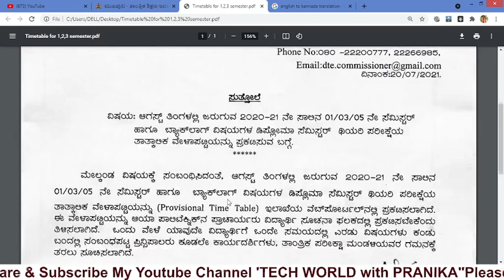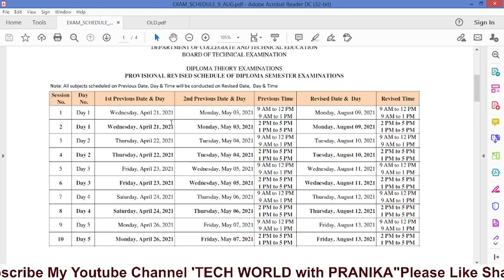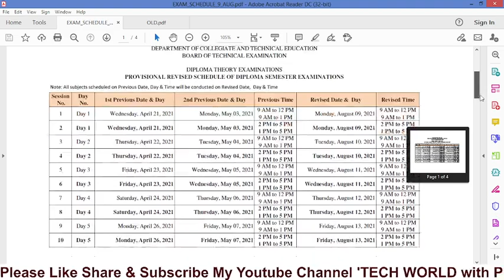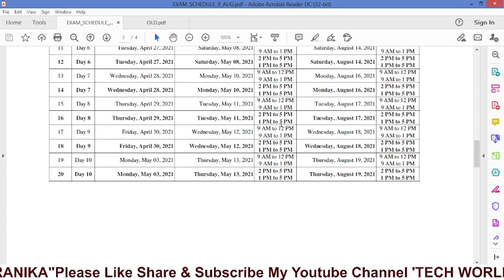All University Updates Diploma ODD Sem Exam Time 2020-21 Table Announced Officially Details ......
ಡಿಪ್ಲೊಮಾ 01/03/05 Sem 2020-21 ರ Theory Exams ಆಗಸ್ಟ್ ತಿಂಗಳಲ್ಲಿ ನಡೆಯಲಿವೆ Exam Time Table OUT All Must Watch.